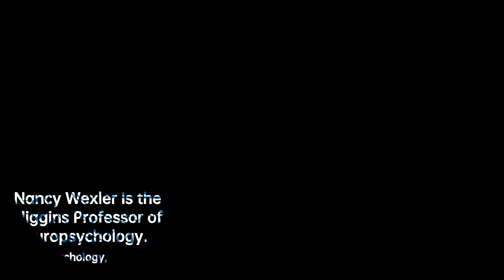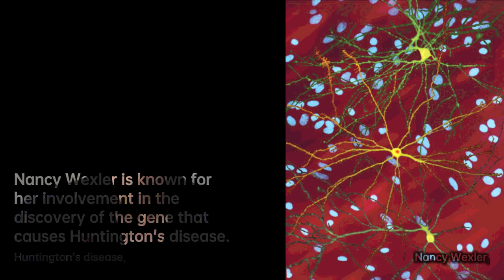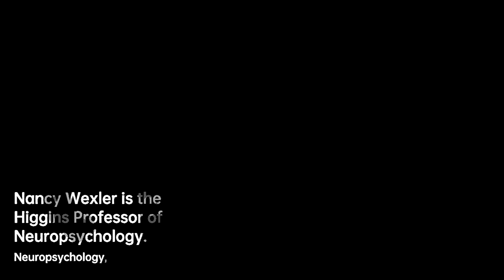Nancy Wexler: Unraveling the Genetic Mystery | Scientist Biography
Nancy Wexler FRCP is an American geneticist and the Higgins Professor of Neuropsychology in the Departments of Neurology and Psychiatry of the Columbia University College of Physicians and Surgeons, best known for her involvement in the discovery of the location of the gene that causes Huntington's disease. She earned a Ph.D. in clinical psychology but instead chose to work in the field of genetics.
The daughter of a Huntington's patient, she led a research team into a remote part of Venezuela where the disease is prevalent. She visited the villages of Laguneta, San Luis, and Barranquitas. She obtained samples of DNA from a large family with a majority of the members having Huntington's disease. The samples her team collected were instrumental in allowing a global collaborative research group to locate the gene that causes the disease. Wexler participated in the successful effort to create a chromosomal test to identify carriers of Huntington's disease.